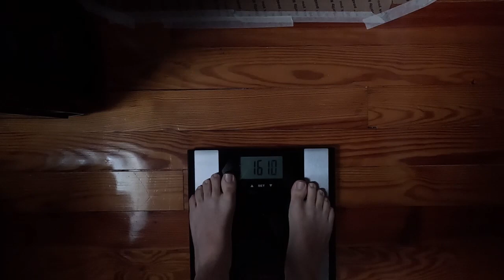FALL BULK (ft. MAX MONTOYA)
Had a blast editing this video, currently am bulking.
Hopefully I will hit 180-190 by March. In the meantime gotta pick up that spoon and eat. Max is a seasoned trainer don't try to recreate or try any of the stunts he does although tempting.

GEAR: @gymshark

Max's Instagram: green_rat2

Intro: The Universe On Hold Cipher System
Gym Song:A Taste of Collapse Disarmonia Mundi